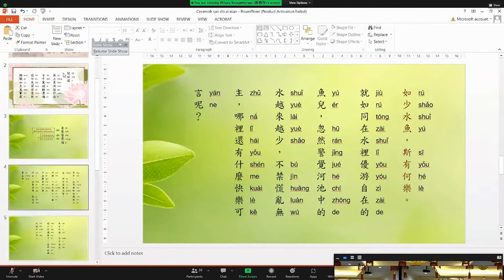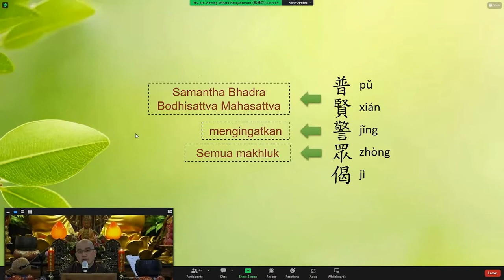學悟法師 20220619 印尼語 父親洪鷹福居士往生一周年祭日開示（1）《他(父親)只有講一句話：為一切衆生利益，對父母是最大的貢獻！》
今天，我是一個非常的感謝。人生很脆弱的。人生是無常的。家家有本難念的經。自己的父親往生了，都不回來，出家人會有這樣的嗎？今天我藉這個因緣，我是用我的一個很苦的心講出來的。他(父親)只有講一句話：為一切衆生利益，對父母是最大的貢獻！我們一定要明白：父母的恩德是永遠永遠報不了的。佛在經上常常勸導我們：四種恩（父母恩，師長恩，國家恩，衆生恩），我們不能忘本。不能忘本，就是父母對我們的恩德。

愛別，是一種苦。讓你們明白我們這個人生有多麽的重要、有多麽的珍貴。（世界各地，包括淨空老和尚）為我父親立牌位，到現在，念佛回向、念佛回向。(父親)，您的恩德是無量的。

所以，我很感恩。

三時繫念的功德利益太大了，三時繫念都是繞著這一句南無阿彌陀佛。萬善同歸的，沒有比這一句【阿彌陀佛】更大的功德，更圓滿的功德。十方一切諸佛如來，《無量壽經》稱讚阿彌陀佛【光中極尊，佛中之王】。 釋迦牟尼佛都教我們念佛，我們爲什麽不念阿彌陀佛呢？還要選這個，還要選那一個呢？爲什麽呢？

因爲釋迦牟尼佛也是念佛成佛的。釋迦牟尼佛親自給我們講的，在《佛説阿彌陀經》我成佛離不開這一句阿彌陀佛。

如果連五戒都做不到了，不要說得人身，連狐狸的身份你也得不到。珍惜你現在的人身，不可虛度光陰。做人，真的沒有什麽意義，忙來忙去，到最後一場空。無常到的時候，沒有一樣東西能夠帶得走的。我們還要計較什麽呢？還要針對什麽呢？還要對立什麽呢？因爲到最後沒有一樣東西能夠帶得走的。【萬般將不去，唯有業隨身。】

   警示：大衆要珍惜現有人生，不可虛度光陰。所謂：一寸光陰一寸金，寸金難買寸光陰。所以，浪費時間，就是浪費生命。

 我們的時間浪費過去了，我們沒辦法用金錢把它買回來，不可能的，它已經過去了。不要浪費。所以，老師常常提醒我們：浪費時間就等於浪費自己的生命。普賢菩薩告訴我們的，我們要知道。真的。印光大師有時間，他每天都是念阿彌陀佛。所以，時間能夠成就一個人，也能夠讓一個人失敗。時間能夠讓一個人能夠往生西方極樂世界，時間也能夠讓一個人成佛，時間也能夠讓一個人能夠成就。只有自己愚癡，浪費這麽好的珍(貴)光(陰)。

警惕我們，爲什麽警惕我們？【是日已過，命亦隨減。】這一天過去了，生命也隨之減少一天。

這一天又過了。(你這一天過得)有意義的，還是沒有意義的；你沒有念佛，還是你有念佛；你有真用工，還是沒有用工，今天也是過去了。【命亦隨減】我們的生命亦隨之減少一天了。這一天，你要反省、檢討自己：你有沒有過失？你有沒有檢討你自己的弱點、你自己的缺點？

    做生日。你跟死亡的距離越來越近了。真的。佛已經告訴我們：現在的人平均(壽命)75嵗。現在你們幾歲了？你不拼命，還行嗎？

【如少水魚，斯有何樂！】就如同在水裡優游自在的魚兒，忽然驚覺河池中的水越來越少，不禁慌亂無主，哪裡還有什麽快樂可言呢？

變成骨頭了。

【當勤精進，如救頭燃。但念無常，慎勿放逸。】轉念一想，生命就如石火電光，無常的大火馬上就要燒到頭上來了，還要繼續放逸享樂下去嗎？應該精勤學道，早日出離生死大海。

當，當下。勤，勤勞。我們該怎麽辦？精進。有四種的精進，我們必須要做的，不能不做。生命就如石火電光，無常大火馬上就要燒到頭上來了。

沒有一個人能夠來障礙我們的，沒有。

在佛教裡有四種精進，又稱四正勤：一、未生惡，令不生。二、已生惡，令去除。三、未生善，令生起。四、已生善，令增長。對於斷惡修善，必須精進、勤勞的去做，不可有片刻的懈怠放逸。

 有四種精進，我們一定要知道的。

尤其一個學道之人，應當常思國土危脆，人事無常，所謂榮華總是三更夢，富貴還同九月霜。一切的榮華富貴都是過往雲烟，你可以擁有，但是不能不爲生命的未來做一些預備、播種的工作。就如晴天備傘，白天備燭、備手電筒，平日總要有些預備。人生如何預備？唯有把握當下廣結善緣，廣修善行，才不會空過這一期寶貴的生命。

長壽，不一定能夠行。你有生，你不想死，也不可能。你不想老，拼命就老。

很脆弱的。

【現在】是影響你的【未來】，你的未來能不能往生西方極樂世界？你能不能老實念佛。你能不能往生西方極樂世界？你對阿彌陀佛有沒有信心。這個【當下】是最重要的，【將來】是怎麽樣的，都是在【當下】。那要怎麽做呢？廣結善緣，廣修善行。

 提醒我們自己：我有沒有念阿彌陀佛？我有沒有行善？我有沒有斷惡？我有沒有廣結善緣？ 我這一生沒有別的路，這一生必須、無論怎麽樣，我一定要往生西方極樂世界。我要同生極樂國，我要親近阿彌陀佛，只有生到西方極樂世界，才能夠離苦得樂，只有往生西方極樂世界，才能夠真正了生死出三界。沒有別的路。